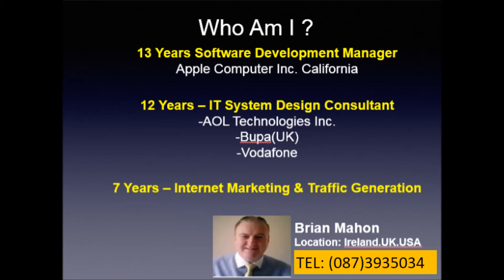ADWORDS FOR NO PRESENCE YET LARGE